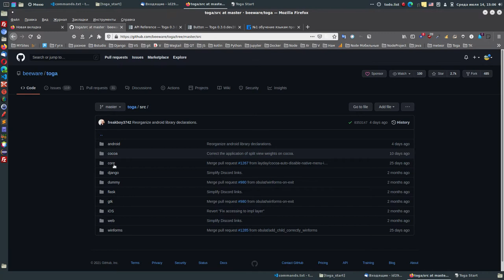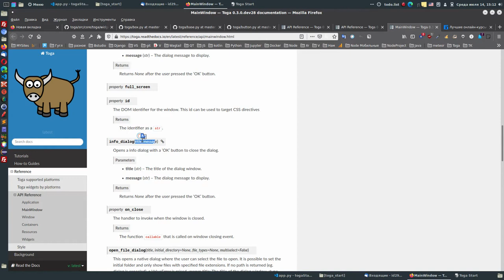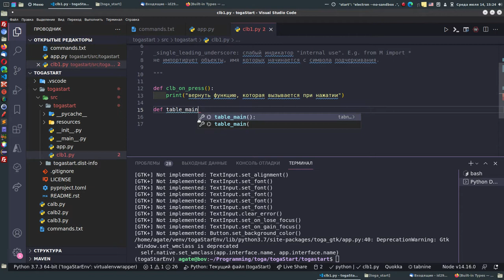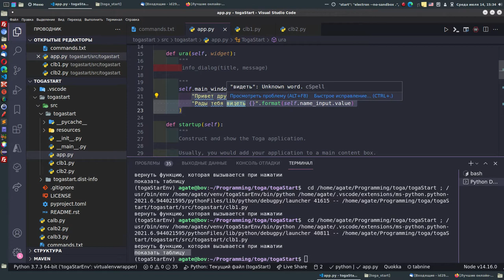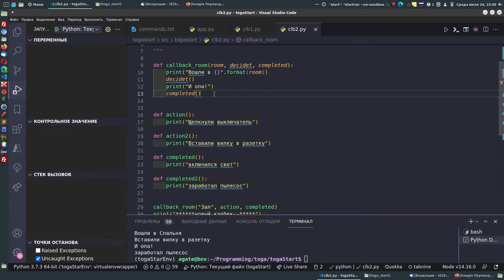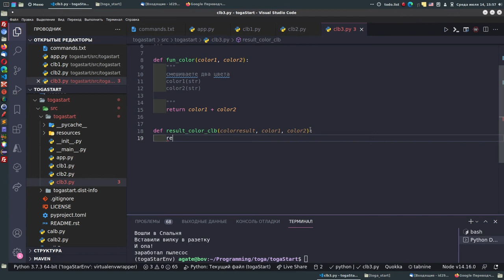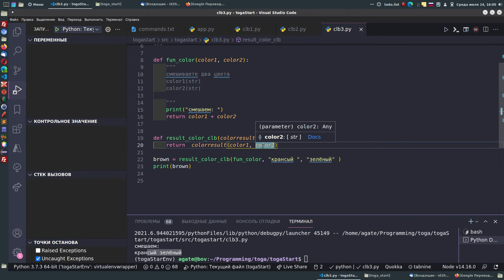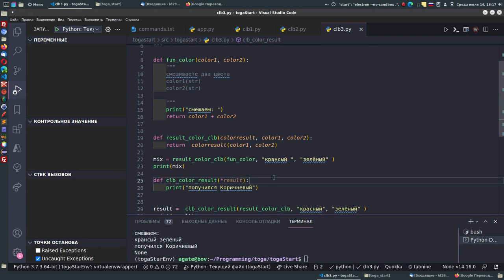7. Продолжаем toga. Разберёмся с функциями обратного вызова более широко.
Когда мы используем в Toga к калбэк(функцию обратного вызова).

Там понятно метод on_press принимает другой метод и выполняет, при нажатии этот другой метод.

НО калбэки намного сложнее и для начала дам вам тренировку.

«фишка» калбэка в том, что он может использовать как аргументы функции, все те функции, и их значения, которые инициализированы в программе.